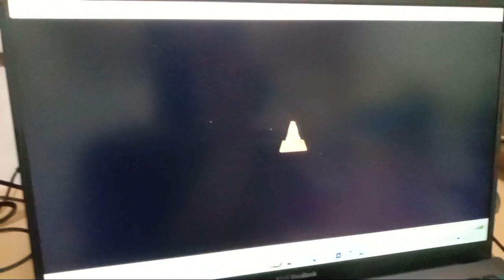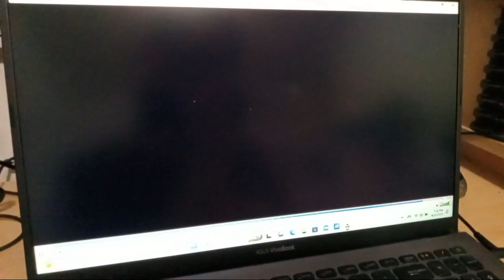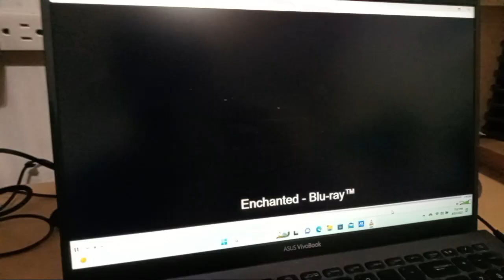Opening to Enchanted 2008 Blu-ray (Starting Movie from Scenes with English Subtitles)